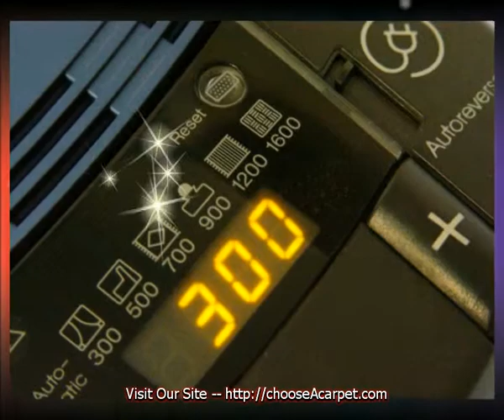Choose A Carpet that suits your taste and sense of art, NOW!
is where I wanted to give the ability to choose the best rug and carpet for every home decor.
I want to provide sampling solutions to every carpet cleaning. You can find a lot of Cleaning Tips and even a Vacuum Cleaning Machines.
You can visit My Friend site and maybe you will win FREE iPhone